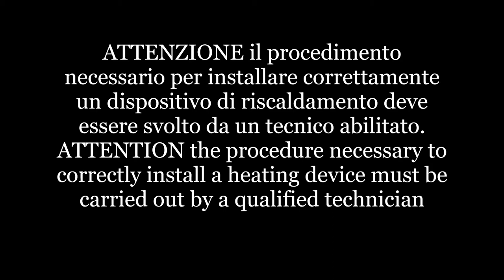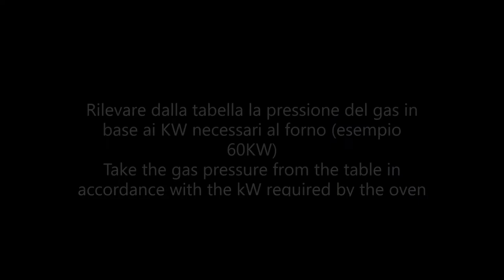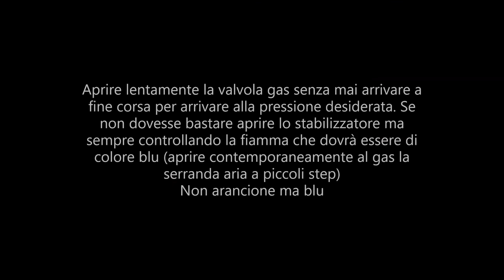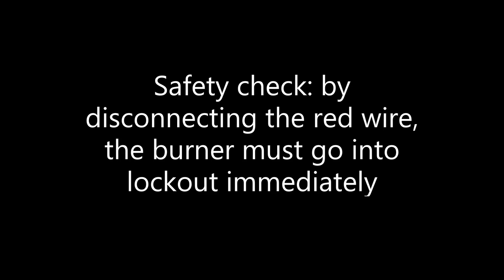Bruciatore forni a gas ESMACH - BONGARD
ESMACH BONGARD burner oven